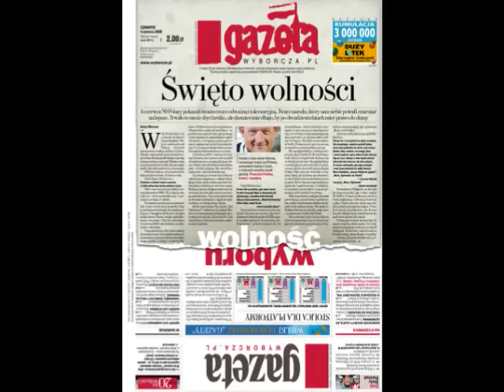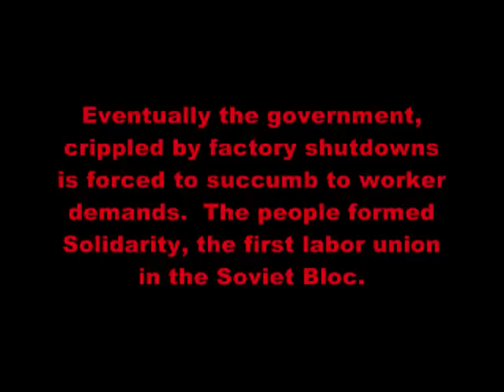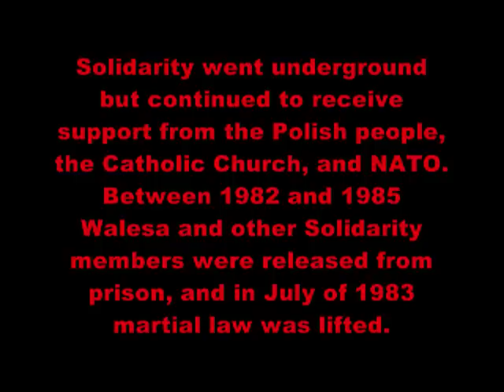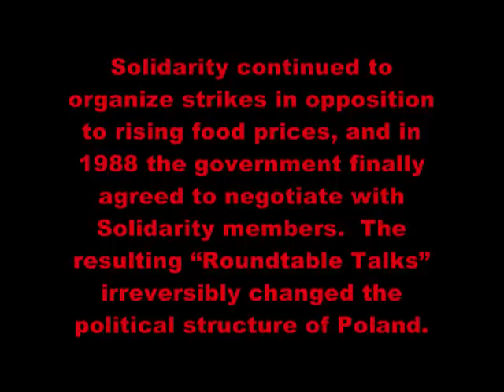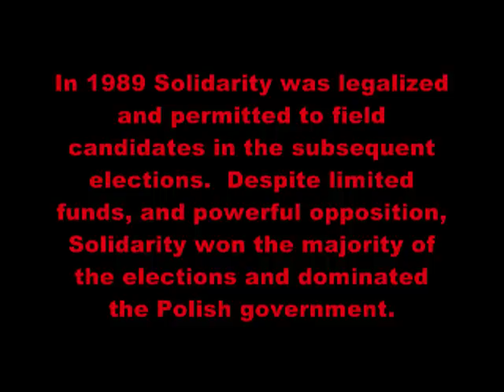Solidarity How Poland Changed the World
This video was created for an educational technology class it is designed to show events in Poland that lead up to the fall of Comunism in the USSR.